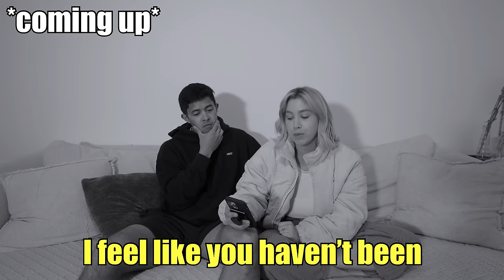We have a HUGE ANNOUNCMENT coming! *Q&A*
We answered all of your questions before our BIG ANNOUNCEMENT!
A little about us:
We are Cam and Mal! We have been Husband and Wife since June 6, 2020.
We love sharing the joys and struggles of being married young. Join us as we grow our family. All Glory to God!
Show some love if you enjoyed this video by leaving me a comment and liking the video! :)